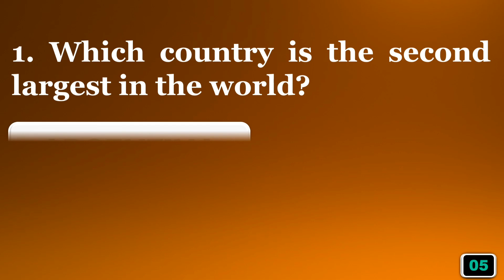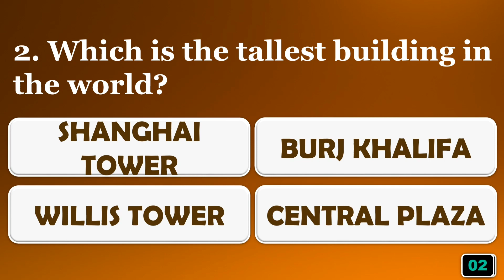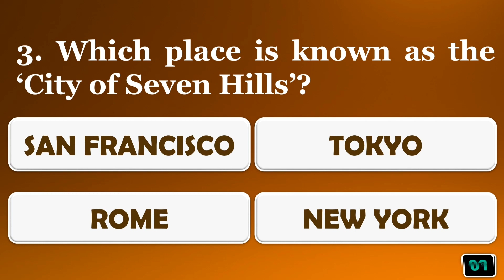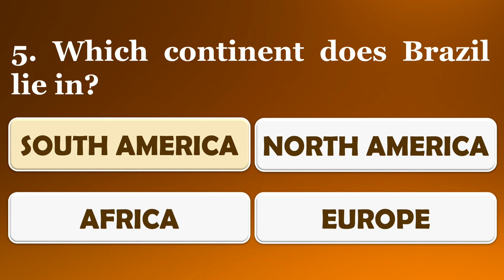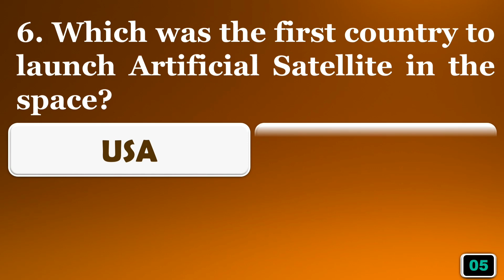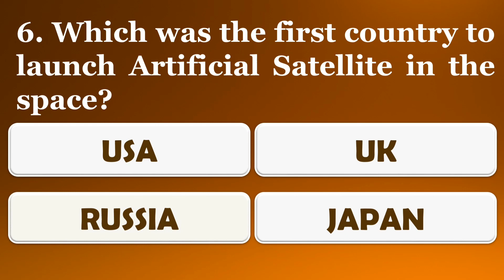World GK Quiz, General Knowledge Questions and Answers for all competitive Exams#worldgkquiz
The Ultimate World General Knowledge Showdown |General Knowledge Questions for all competitive exams@LearnandGrow1

Welcome to a thrilling quiz that will take you on a journey through the vast expanse of global knowledge.

Get ready to test your intellect and expand your horizons as you delve into questions that span continents, cultures, history, science, and more.

Challenge yourself with thought-provoking questions that will assess your understanding of diverse topics, your awareness of international events, and your grasp of the interconnectedness of our world.

Keep exploring, learning, and broadening your horizons. Stay curious and never stop discovering the wonders our world has to offer!